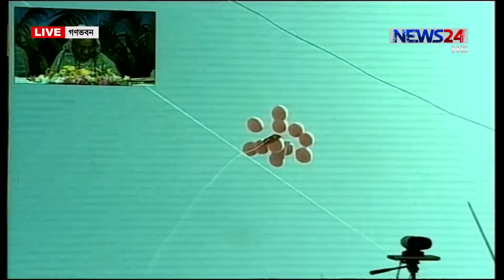Biz Shonglap on 28th January, 2018 (বিজ সংলাপ) on News24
নিউজ টোয়েন্টিফোর এর বিজনেস সংলাপ আয়োজন Business Talk Show on 280118 on NEWS24 hosted by Mijanur Rahman.